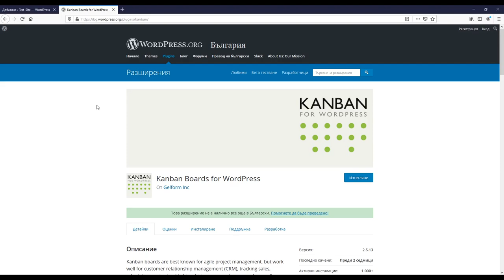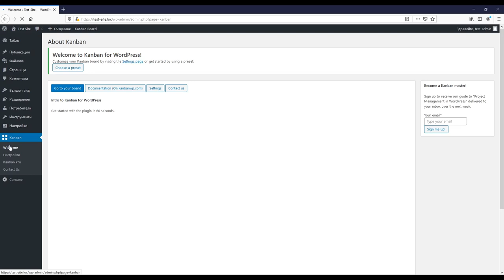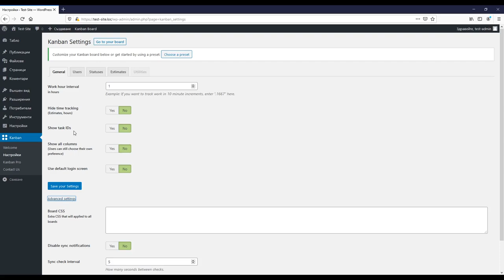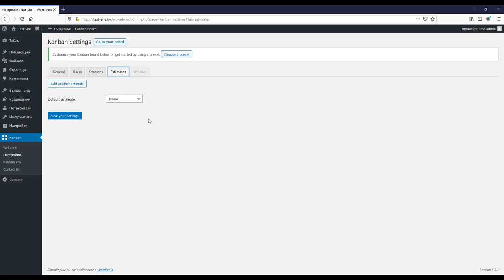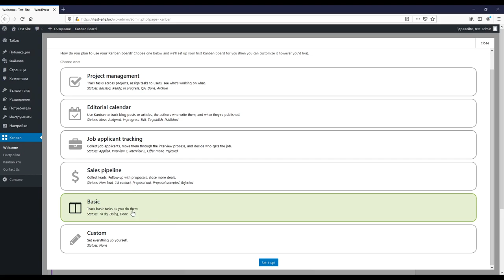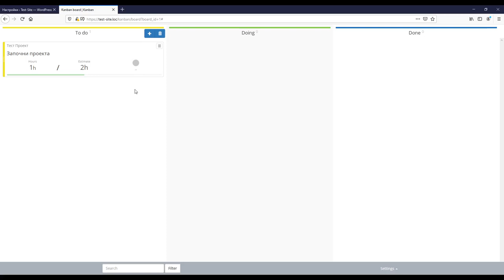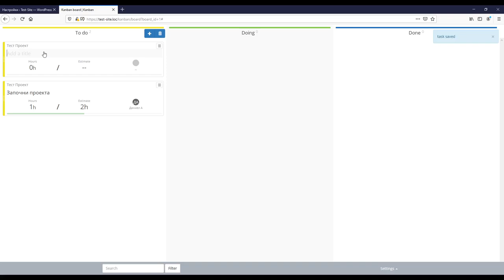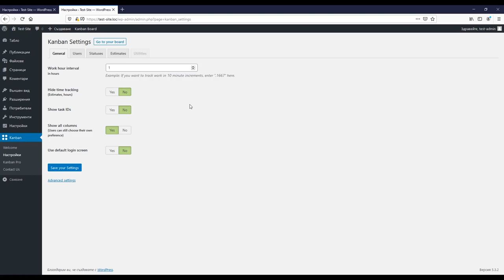🔄 💼 Kanban дъска за управление на проекти в WordPress (видео урок №59)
Представям ти първия урок от поредицата "WordPress като система". ⚙️От него ще научиш как можеш да превърнеш любимия WordPress във вътрешна (локална) или външна (публична) система за управление на проекти чрез метода Kanban. 💼 Всичко това се постига само с няколко клика и елементарни настройки! С безплатната версия на предложения плъгин за WordPress ще можеш да създаваш задачи, да ги възлагаш на потребители, да предвиждаш време за изпълнение (estimate) и да следиш прогреса чрез различни статуси. 🎯 Разполагаш с няколко готови шаблона за Kanban дъски, които можеш да приложиш и редактираш при нужда. Имаш и уникалната възможност да настроиш изцяло своя дъска от нулата. Ето на какво може да бъде способен WordPress! 🔥 Чрез това решение можеш да избегнеш закупуването на скъпи софтуерни продукти за task management. 💲 Също така, ако използваш Kanban чрез WordPress за вътрешна система, ще избегнеш качването на данни на чужди сървъри. Предимствата дори само от безплатната версия на плъгина са огромни!
ВАЖНО!
Демонстрираните тестови имейл адреси са използвани с образователна цел.